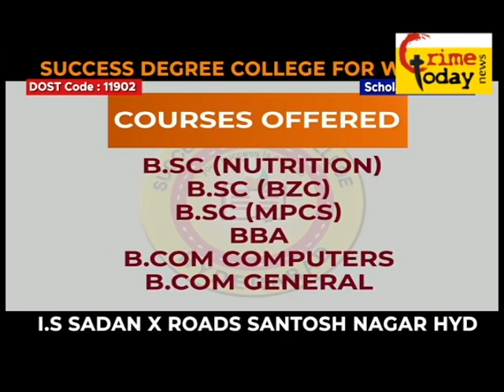AFZAL SAGAR MUSLIM DHOBIGHAT AREA MEIN BARISH KI WAJHE SE .9.10.2020